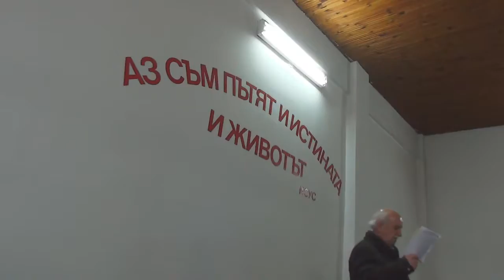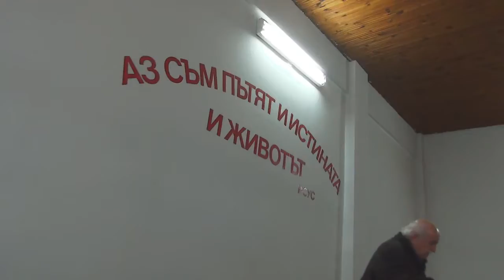2017.03.11: Откровение 16